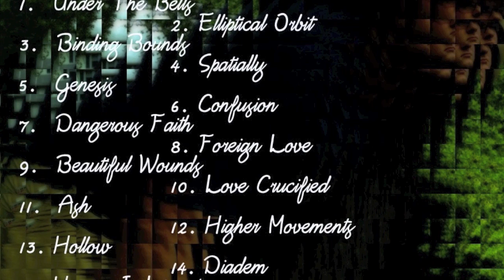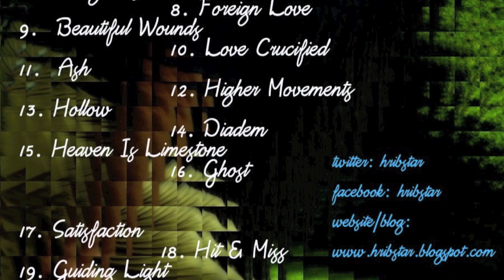Hribstar - Dangerous Faith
"Dangerous Faith" is one of the tracks from "Spirits", Hribstar's seventh album.